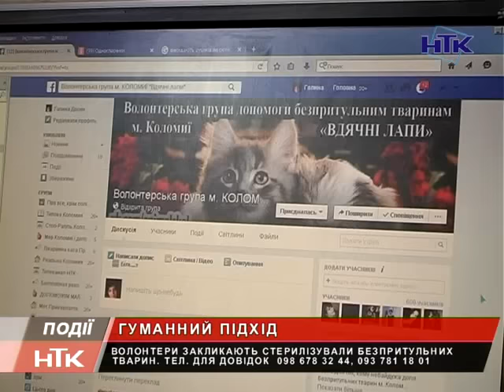Волонтери просять коломиян не топити собак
Не топити, не викидати та не вбивати братів наших менших, - закликають містян коломийські волонтери. Найкращий вихід, щоб зменшити популяцію безпритульних тварин – стерилізація. Вже кілька років поспіль активісти з громадської організації «Вдячні лапи», разом з ветеринарами, проводять цю медичну процедуру, про що свідчать спеціальні бірочки на вухах у бездомних собак та котів. Охопили в основному центральну частину міста. Захисники тварин просять долучатися свідомих коломиян та допомагати їм, особливо з мікрорайонів Лисенка та Леонтовича.